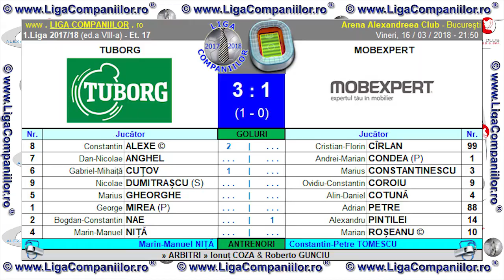Rezumat Tuborg vs Mobexpert (1.Liga Companiilor 2017/18)